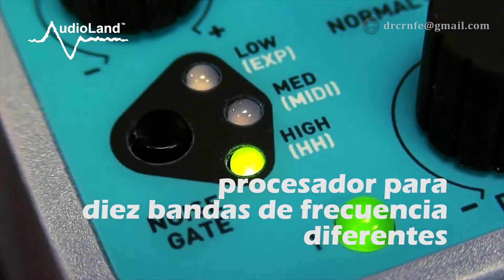MULTIWAVE DISTORTION en versión PRO y Soundblox 2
La más reciente edición del galardonado Multiwave Distortion posee 23 sonidos distintos de saturaciones, con un procesador que altera o afecta por separado diez bandas de frecuencia diferentes para un sonido más intenso, y si lo requieres, experimental.